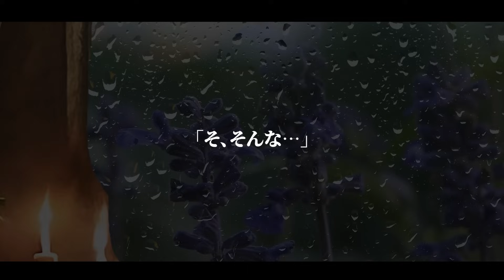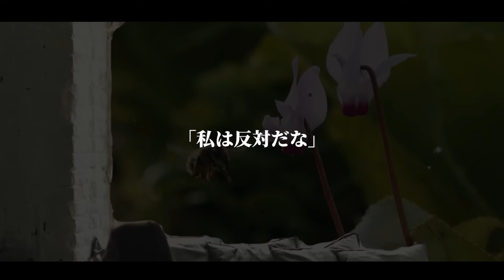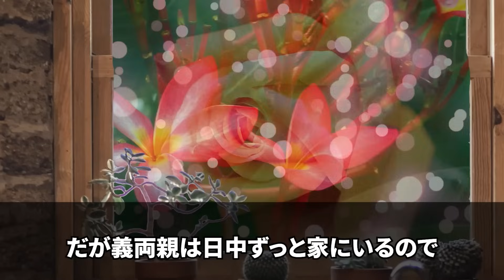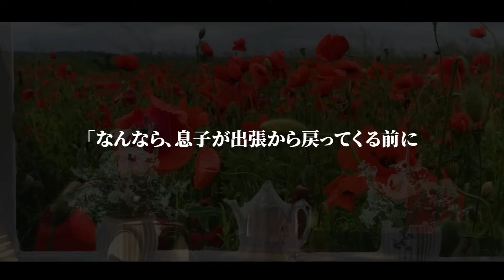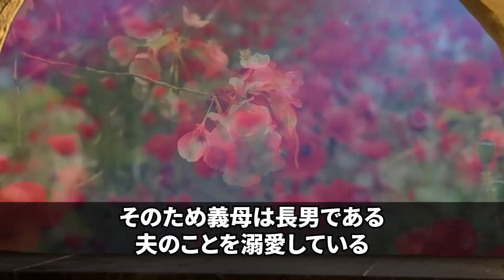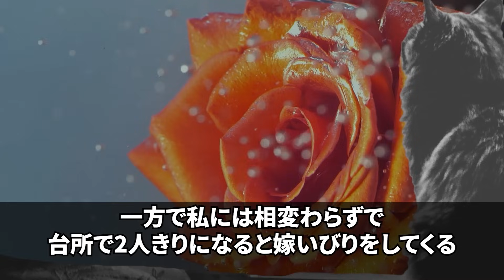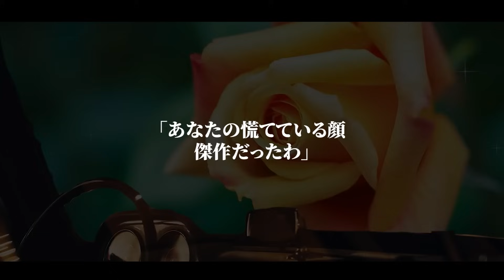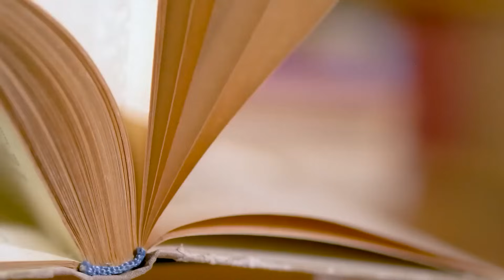【スカッとする話】浮気旦那と離婚。私「私物は全部持って行きますから」夫両親「さっさと出てけ！」⇒引っ越しトラックを見送り、車に乗り込んだ私に夫「えっ？」【修羅場】